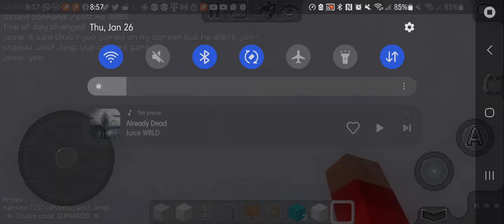multi craft part 1